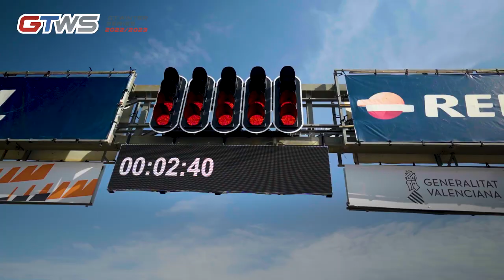GT Winter Series 2022/2023 - Round 4 - Valencia